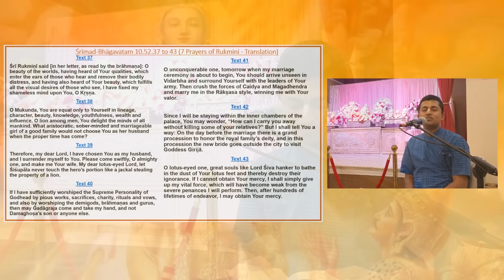Rukmini Glorifies Śrī Krsna - Part 3 | ISKCON Round Rock | Amarendra Dāsa